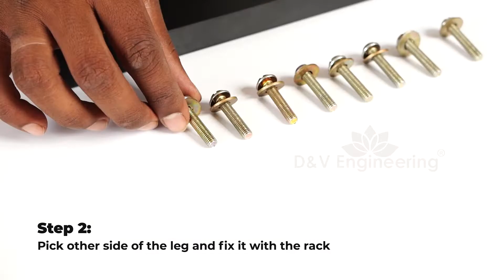D&V ENGINEERING 2-Tier Multipurpose Kitchen Storage Shelf Rack, Kitchen Spice Rack (DVKS-12B-2T)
Ideal Rack Dimensions: Measuring at 20” x 8.5” x 15”, this standing rack makes for the perfect sized appliance for any countertop. Whether you choose to place under the sink, on top of the kitchen counter, On kitchen Wall or bathroom counter, this rack will serve its purpose.

2 Tier Organizer: The 2 tier organizer allows users to take advantage of vertical space/Empty wall. It allows users to stack items without having to worry about losing countertop space.

Durable and Sturdy Metal: Constructed from metal, the frame is finished with powder coating that provides the best support. This product is made to last and hold the heaviest of kitchen or bathroom items.

Multipurpose Storage Rack: Serves as a kitchen counter rack, bathroom counter rack, cabinet rack, wall mount kitchen rack etc. Can hold items such as spices, jars, soap, shampoo, cosmetics, books, and more.

No Assembly Required: Ready to use right out of the box.